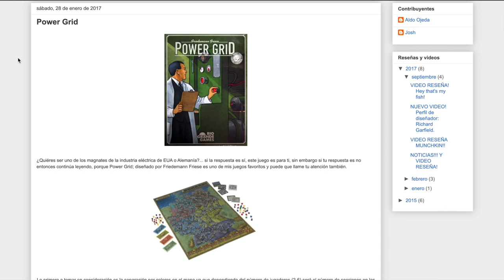¡5 Años de GNG!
¡Videito especial en donde Josh se va por el tren de los recuerdos!
¡Un corto video de recuerdos, reflexiones, agradecimientos y más para desearle feliz media década al canal!

00:00 Intro
00:39 5 años de GNG
07:28 Cierre